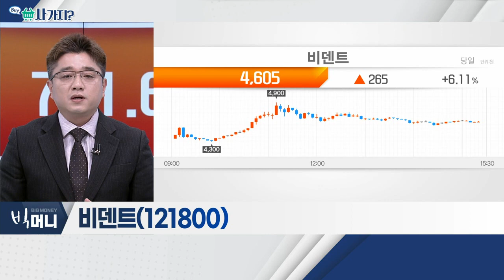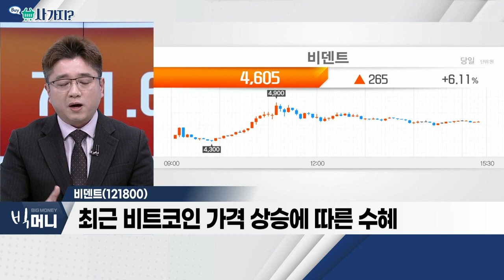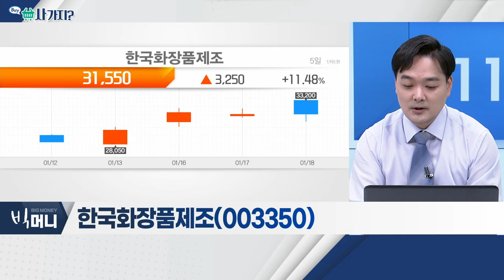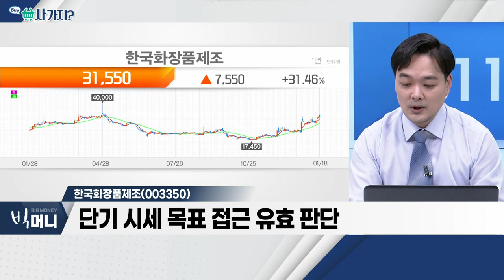비덴트(121800), 한국화장품제조(003350)_사가지 (20230118)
비덴트(121800)
- 방송용 모니터 관련 기기 생산ㆍ판매
- '빗썸홀딩스' 지분 보유
- 최근 비트코인 가격 상승에 따른 수혜

- 2022년 턴어라운드
- 설 연휴 전 실내 마스크 의무 해제
- 단기 시세 목표 접근 유효 판단